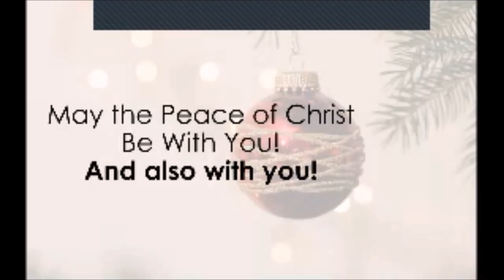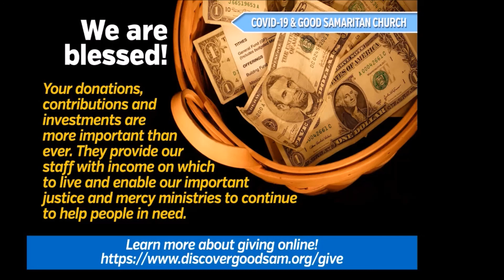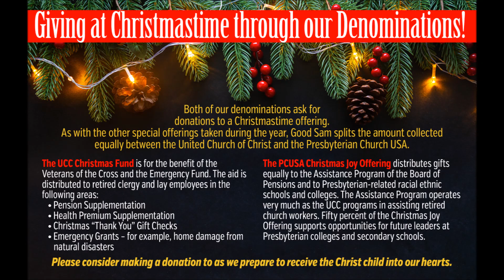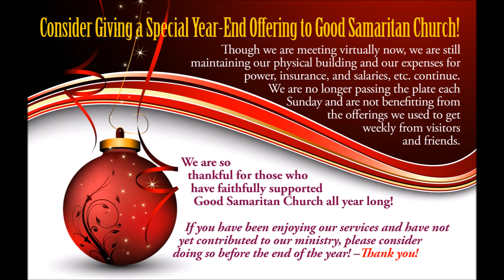"When Joy and Grief Hold Hands," by Rev. Jen Daysa, December 13, 2020, Good Samaritan Church